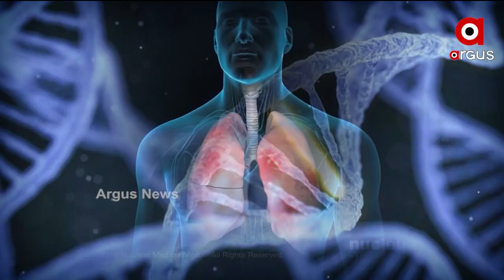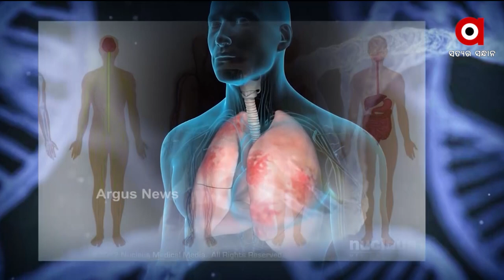PRESCRIPTION: 'କୋଭିଡ୍ ସୁରକ୍ଷା ମନ୍ତ୍ର'